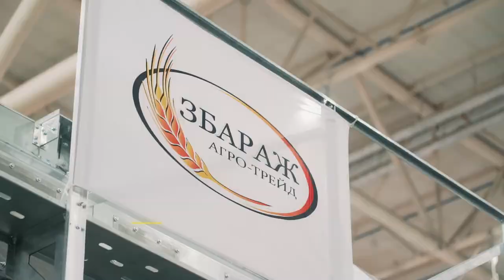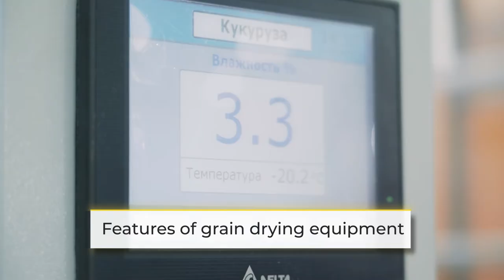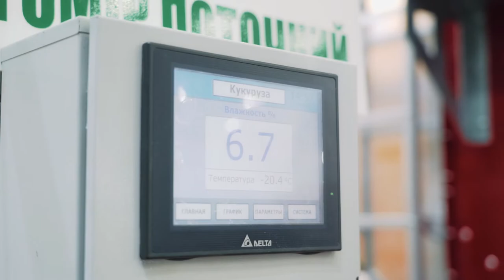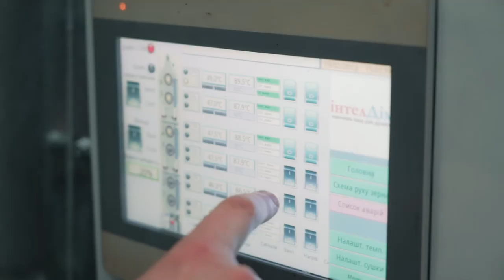Grain dryers, Zbarazh Agro-Trade (English version)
Modular grain dryers of production Zbarazh Agro-Trade:
- economical burner made of heat-resistant steel
- modulation gas supply system
- aluminum air supply fans
- multi-stage system of safety and control of grain dryer operation
- temperature control in each column
- handrails and service areas
- galvanized fasteners of strength class 8.8
- dosing rollers from all-drawn aluminum
- wear-resistant auger mounting bushings
- stainless steel sieves
- 2-year warranty and departure of the service team within 24 hours